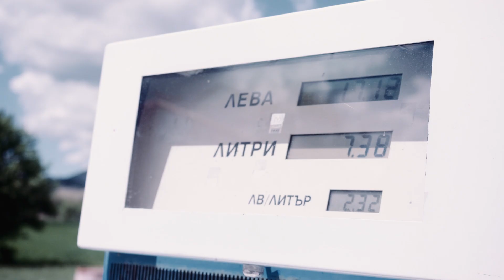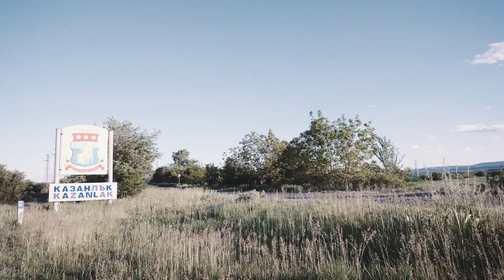Airbag - Brothers (Official Video)